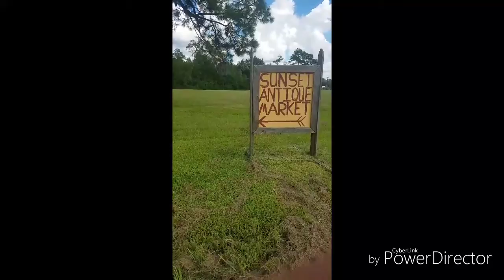Sunset Antique Market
this huge antique mall was unique all on its own. need nore airconditioners at least, the fans wernt doing it lol. i was sweating. but i liked it all on its own